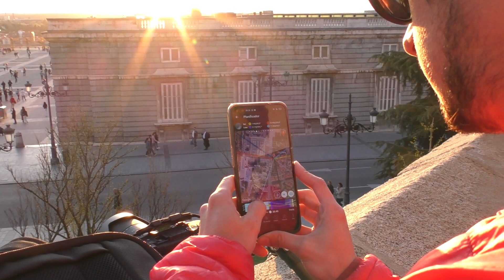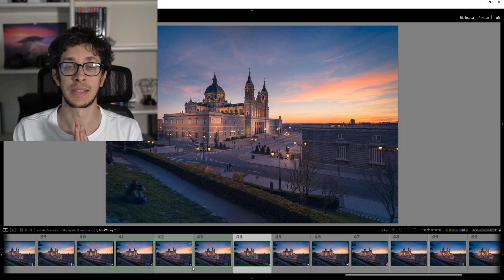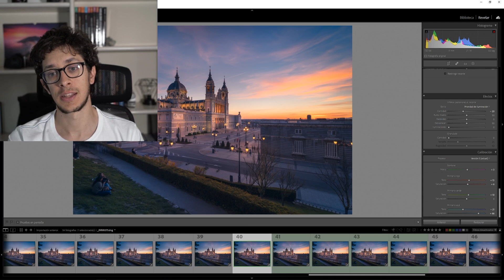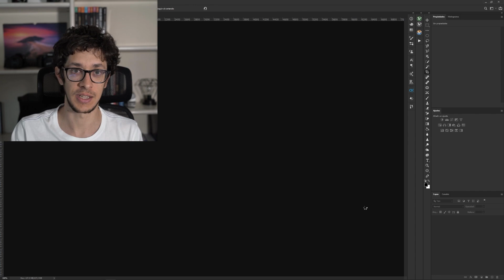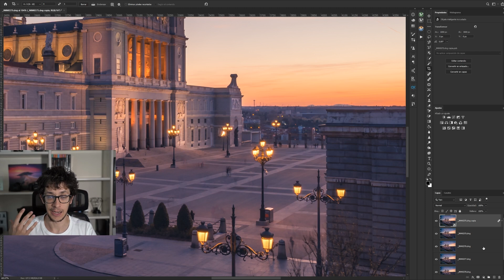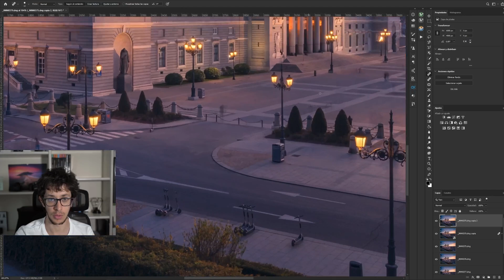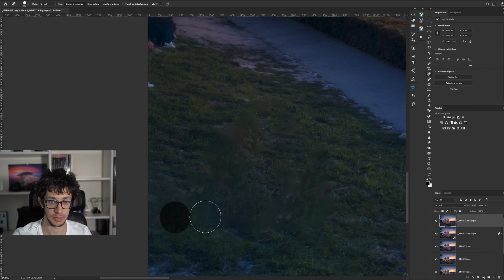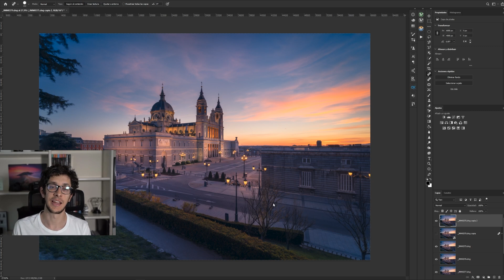Eliminar gente de una foto con Javier Martínez Morán. Paisaje urbano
En este tutorial de FotografoDigital.com contamos con un fotógrafo invitado, Javier Martínez Morán que nos cuenta paso a paso la realización de una fotografía de paisaje urbano, desde la planificación hasta el procesado con Lightroom y Photoshop.

Después de hacer varias tomas consecutivas de la Catedral de La Almudena de Madrid, y hacerles un revelado en Lightroom, Javier Martínez Morán apila las fotografías en Photoshop para eliminar a las personas que transitaban por la zona y conseguir así una imagen más limpia e interesante. Este es el proceso que nos cuenta con detalle en el vídeo.

Borrar personas en una fotografía es algo muy útil porque muchas veces, cuando hacemos una fotografía en un lugar histórico o emblemático, la foto queda desmerecida por la cantidad de turistas que salen en ella. Gracias a la técnica que explica Martínez Morán en este tutorial se puede eliminar a los turistas para que no salgan en la fotografía final.

Javier Martínez Morán es uno de los mejores astrofotógrafos y paisajistas españoles y recientemente ha publicado el libro La luz en la fotografía de paisaje, que puedes ver en esta página:

Además es profesor en su propia plataforma educativa, Fotodidacta, que te recomiendo visitar en este enlace:

CURSO COMPLETO DE PHOTOSHOP
Desde esta página de mi blog puedes acceder en cualquier momento a todas las lecciones del curso de retoque de fotografías con Photoshop:

+300 TUTORIALES DE PHOTOSHOP Y LIGHTROOM
Si te gusta retocar tus fotos, accede gratuitamente a los más de 300 tutoriales de Photoshop y Lightroom ordenados por tipos tipo de utilidad que tengo en mi blog. Entra en esta página de FotografoDigital.com para verlos: